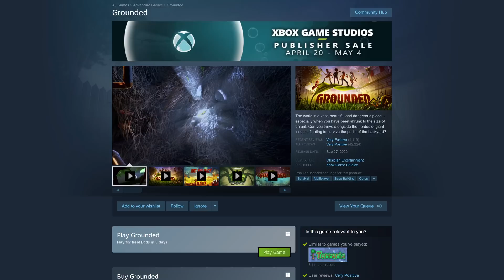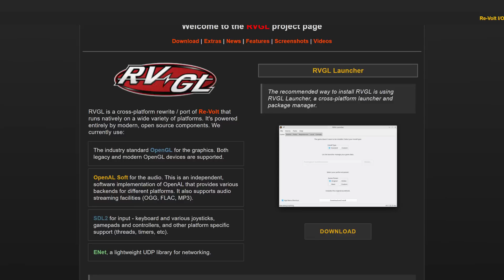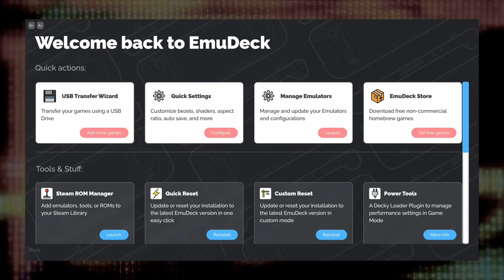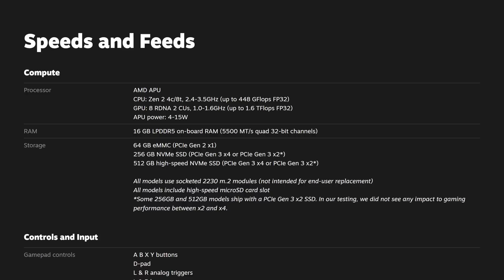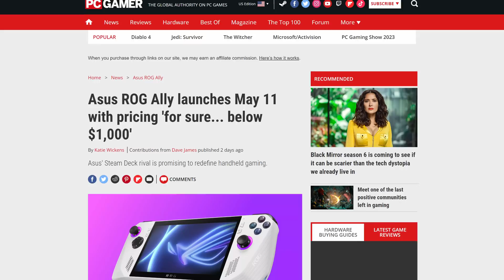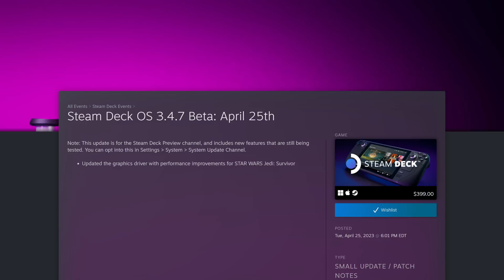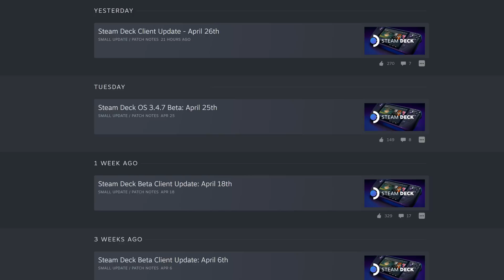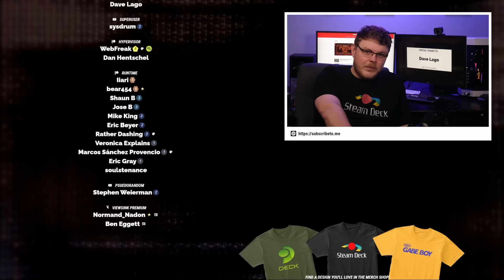We break down this new LEAKED Steam Deck hardware revision! | Steam Deck News № 80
Get a 1 year supply of immune-supporting Vitamin D3K2 & five travel packs free with your first purchase!

Wow. So much news to cover this week in the world of the Steam Deck! We’ve got more newly-minted Deck Verified titles, tons of community-made software updates that expand the Deck’s capabilities… plus AMD’s Z1 and Z1 Extreme processor announcements loom large over the handheld PC gaming space… we’re going to talk about all this and more today. That’s right: it’s Steam Deck News Time.

Emily's Rig:
 ❯ Manjaro GNOME

Home Server:
 ❯ ASUS M5A78L-M/USB3

00:00 - Intro
00:23 - Grounded gets Verified
01:03 - Sponsored Segment: AG1
02:10 - Luxtorpeda v63
03:13 - Massive EmuDeck update
05:37 - AMD Z1 and Z1 Extreme CPU details
09:32 - New Leaked Steam Deck Hardware
10:42 - Linux Kernel 6.3
11:26 - Software Updates